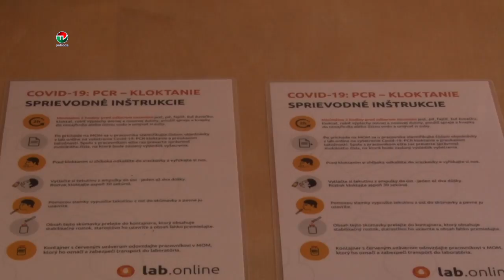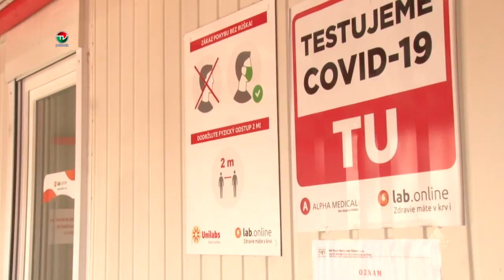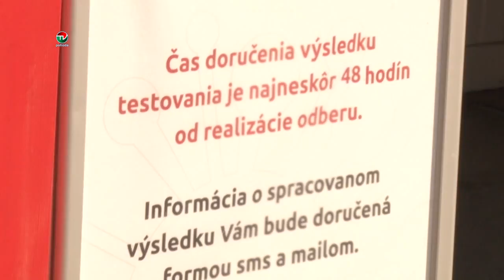ANTIGÉNOVÉ TESTOVANIE V NEMOCNICI